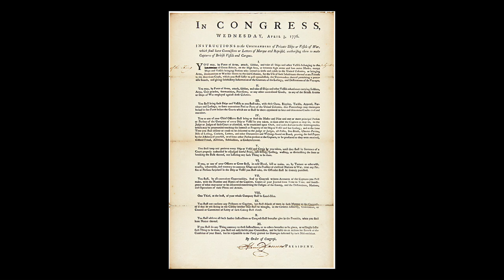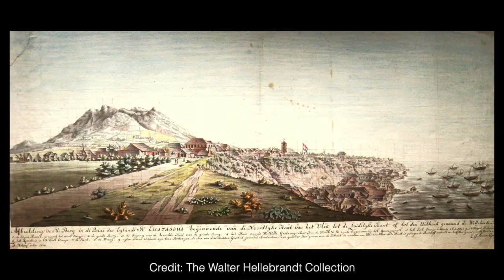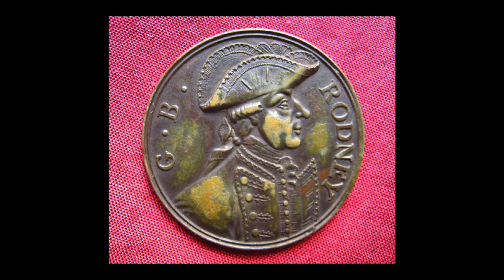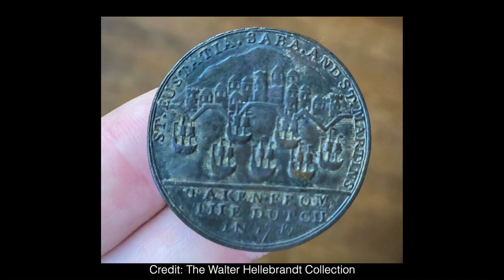St Eustatius and the American Revolution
Presented by Sergio Villavicencio*

In 1776, the US vessel Andrew Doria sailed to the Dutch island of Sint Eustatius carrying a copy of the Declaration of Independence. Upon its arrival, the island's governor provided a formal cannon salute to the ship's Patriot flag, marking the first acknowledgement of the United States' sovereignty.

In this presentation, Sergio Villavicencio, Vice President of the Alexander Hamilton Awareness Society, will delve into the early relationship between the United States and Sint Eustatius, which critically supplied the Patriots' cause by smuggling the necessary goods to keep the American Revolution going, and how the island's fate years later decisively affected the end of the Revolutionary War.

*The views of the speakers are their own and do not necessarily represent the views of Fraunces Tavern Museum or Sons of the Revolution in the State of New York, Inc.